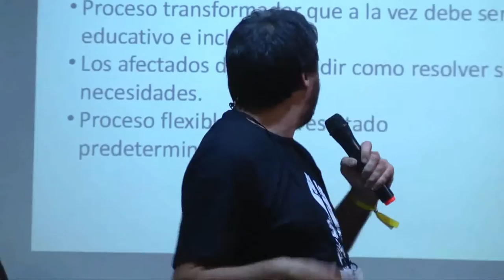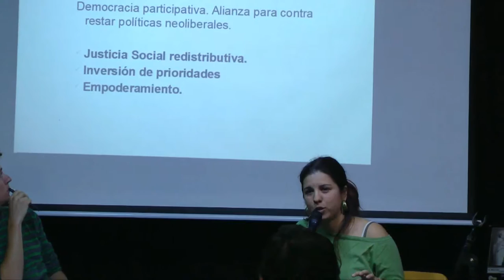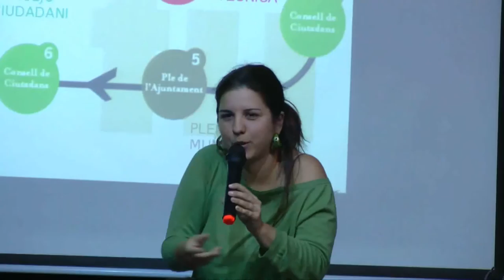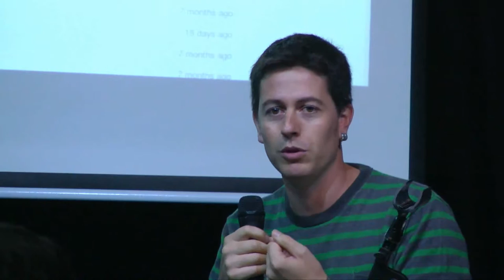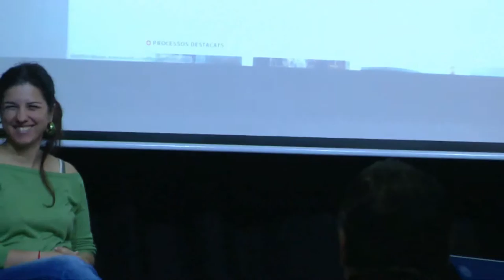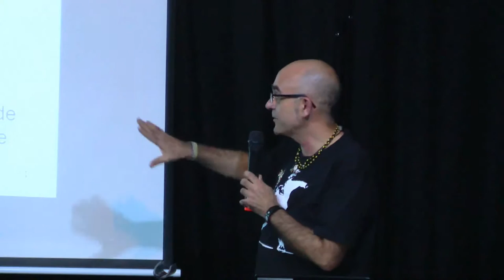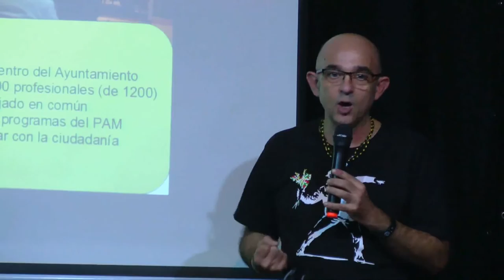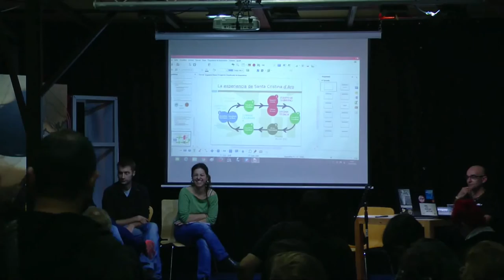Participación ciudadana en la Auditoría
Santa Cristina d’Aro; Sara Forch, Presupuestos Participativos
Ayto. de Badalona; Fátima Taleb, Regidora de Participación y Rafa Crespo, Asesor en Participación
Decidim.Barcelona – UOC / ALABS